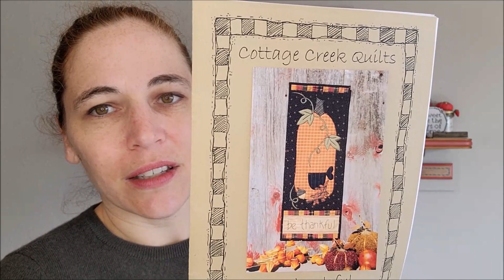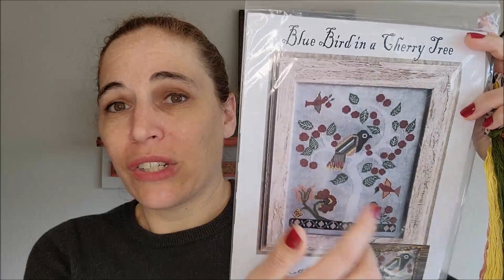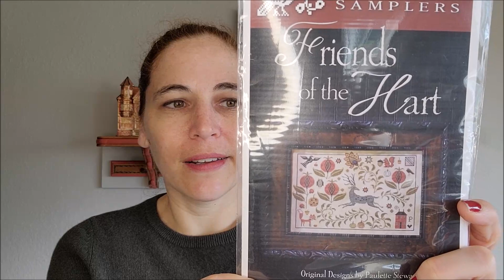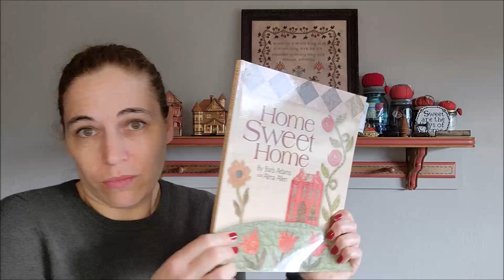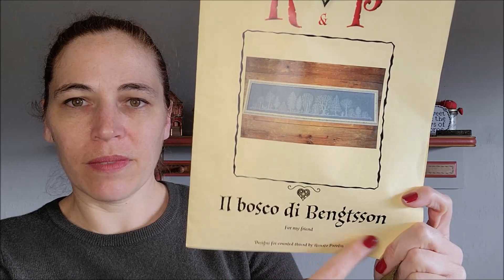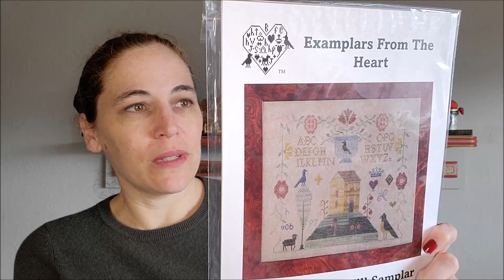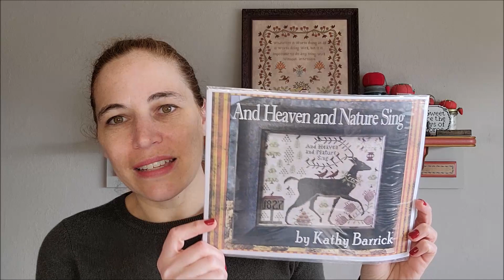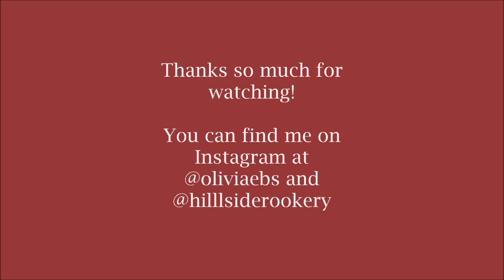Flosstube #42 - that wall needs some stitching!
This video is about my cross stitching, a little bit of sewing/quilting, and my Etsy shop, Hillside Rookery.